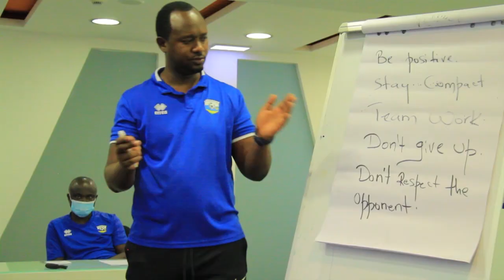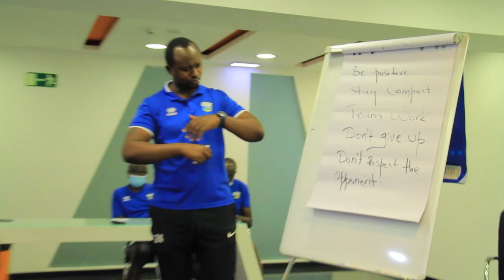Cape Verde 0-0 Rwanda: Mu mboni za camera yacu